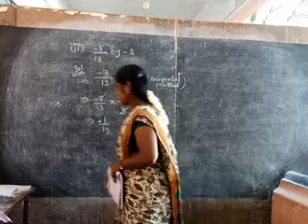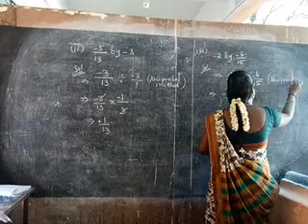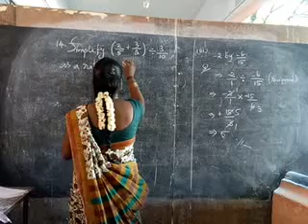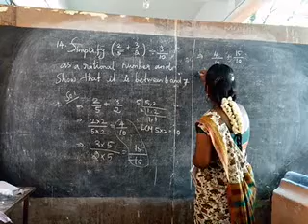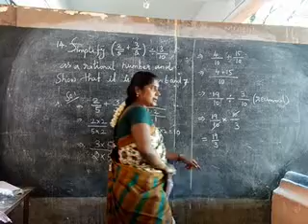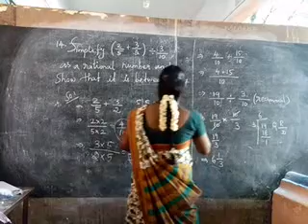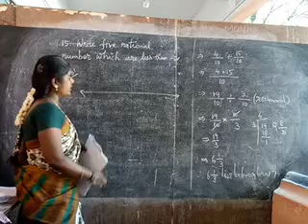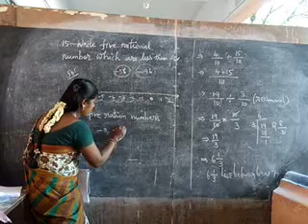8 std maths video 2 9.9.20